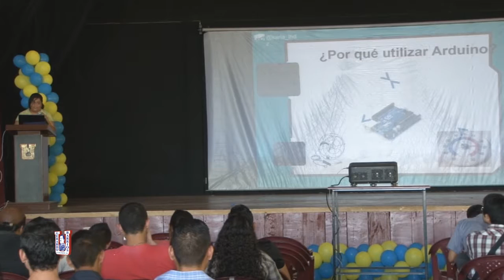Día del Informático 2016